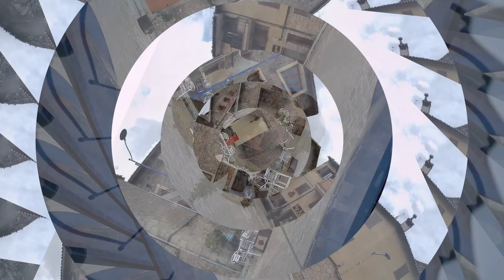Pyrenäen 45 - Coll de la Trapa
Vom Stop in Gósol weiter durch den Parc Natural del Cadí-Moixeró über den Coll de la Trapa.